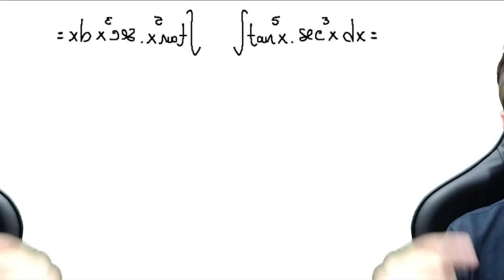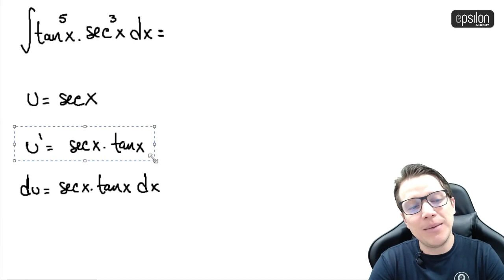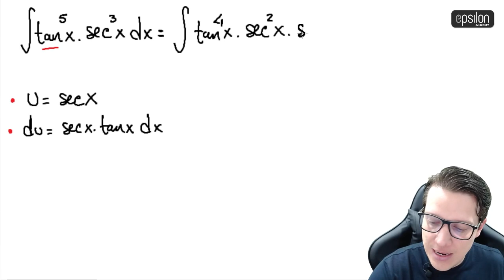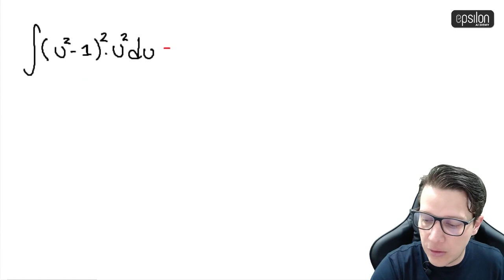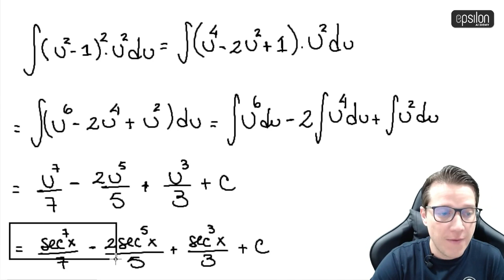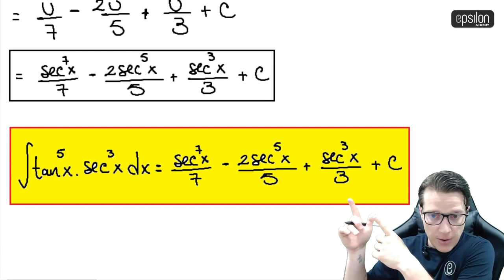🐘 Integral #10 🔥🚀 calculo_integral integración